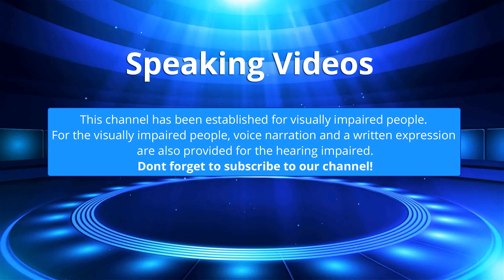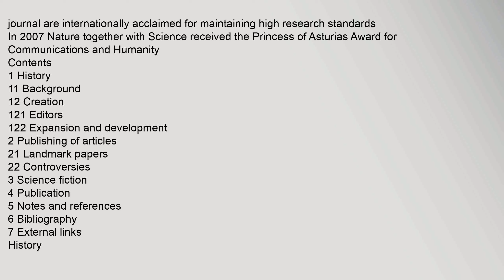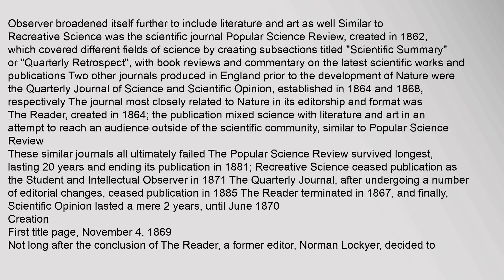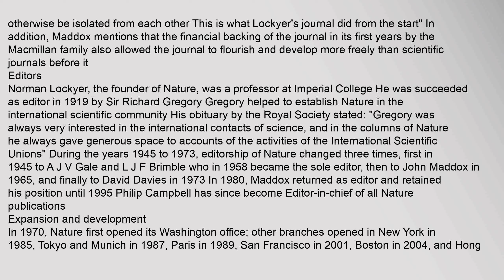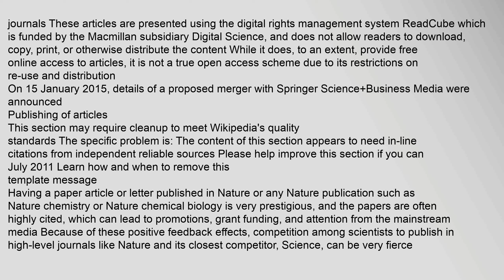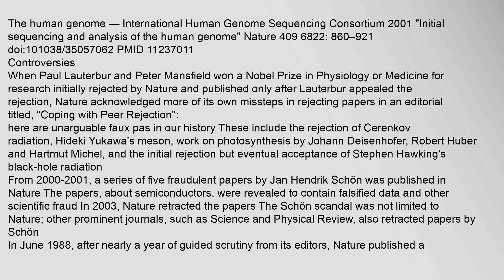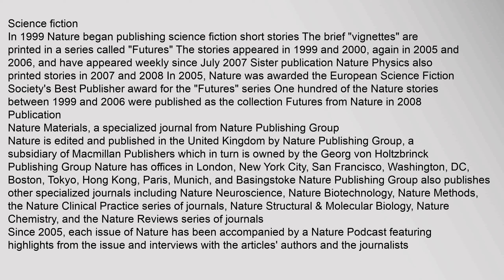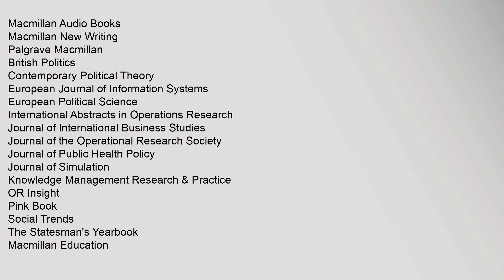Nature (journal)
Nature is a British interdisciplinary scientific journal, first published on 4 November 18691 It was ranked the worlds most cited scientific journal by the Science Edition of the 2010 Journal Citation Reports, is ascribed an impact factor of approximately 381, and is widely regarded as one of the few remaining academic journals that publishes original research across a wide range of scientific fields2 Nature claims an online readership of about 3 million unique readers per month3 The journal has a weekly circulation of around 53,000 but studies have concluded that on average a single copy is shared by as many as eight people4
Research scientists are the primary audience for the journal, but summaries and accompanying articles are intended to make many of the most important papers understandable to scientists in other fields and the educated public Towards the front of each issue are editorials, news and feature articles on issues of general interest to scientists, including current affairs, science funding, business, scientific ethics and research breakthroughs There are als Nature (journal)